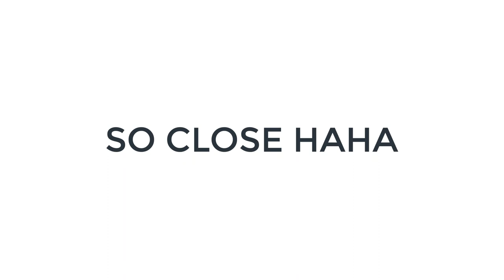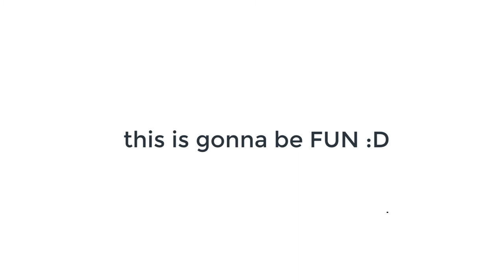Roblox Radioman Kungfu Dancer like pro Ragdoll testing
Roblox Ragdoll testing funny moments
 this link below for my account on roblox and discord.
im enjoying play this game it's so much fun.
and i don't know how to get a mined bomb so let the comments below if u know how to get it.
goodluck :)